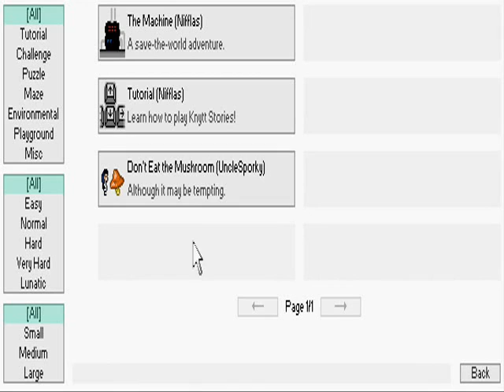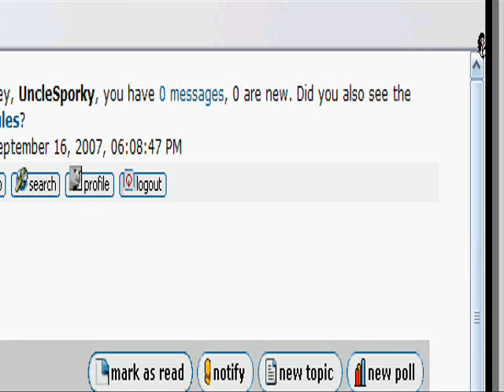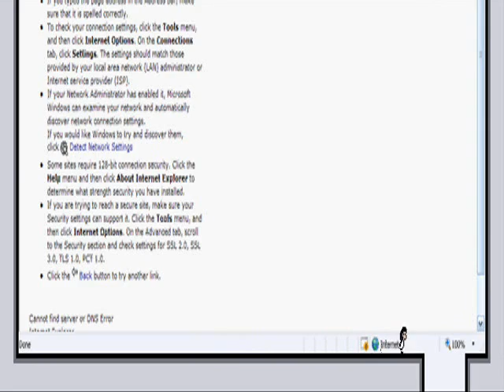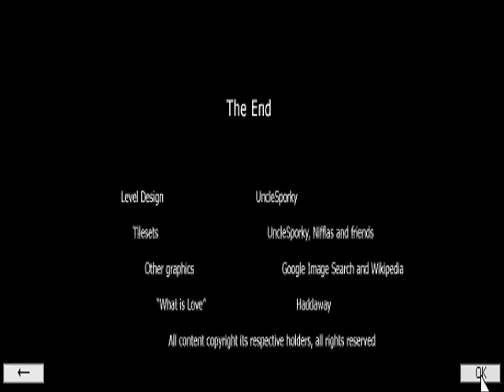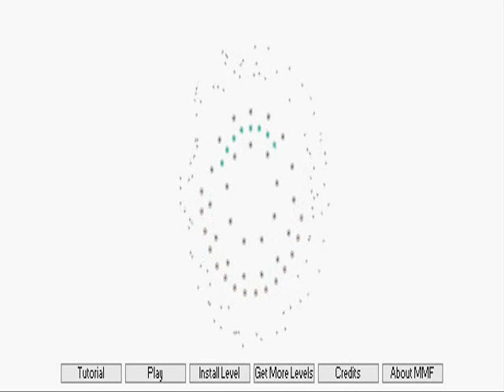Lets play Knytt stories don't eat the mushroom part 1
Ok this was made by unclesporkey (I think that's how you type it) Anyways enjoy as always. Oh and this is my frist geust commentary video with VincentVChaos my best friend. I know I said some things in here that affened someone (hint boobs) so I appoligize for that.